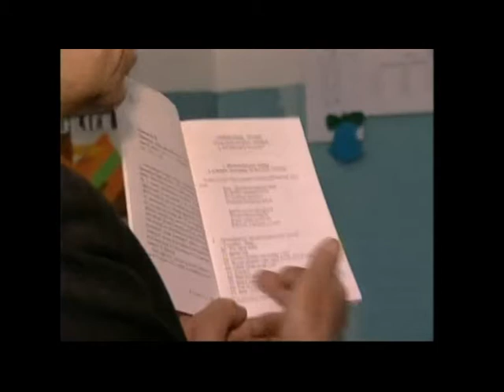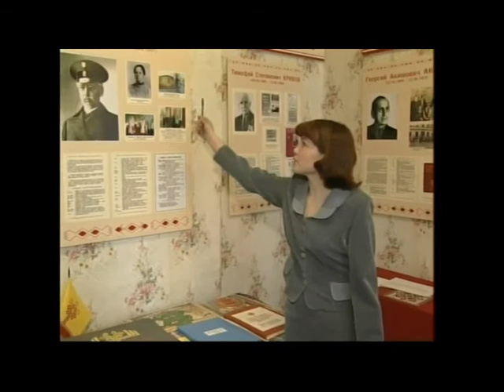Алексей Кондратьев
Алексей Александрович Кондратьев – известный патриот России и Советского Союза. Снято в 2003 году.